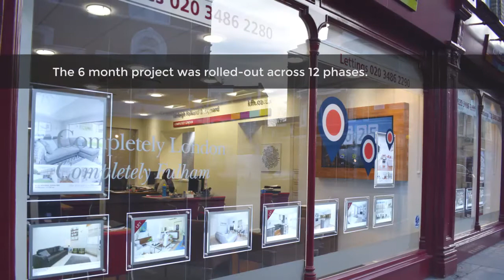Estate Agent Window Displays for Kinleigh Folkard & Hayward by Mid West Displays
Mid West Display's completed a window display upgrade for most of KFH's 60 branches in London & region. With our high quality UK-made light pockets and bespoke LED solution our 6 month roll-out is now complete.